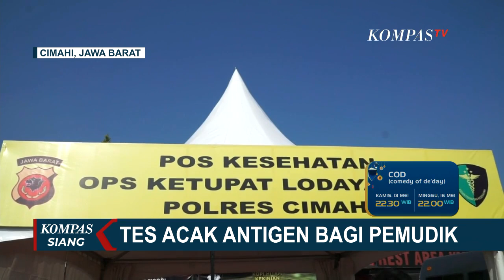Buat Pemudik, Ada Posko Tes Antigen Acak di Rest Area KM 125 Cimahi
CIMAHIR, KOMPAS.TV - Bersiaplah jika Anda termasuk pemudik yang berhasil lolos penyekatan.

Tes usap antigen Covid-19 secara acak bisa jadi menanti Anda di masa arus balik mudik lebaran seperti yang terjadi di pos penyekatan rest area KM 125, Cimahi, Jawa Barat, Sabtu (15/5/2021) pagi.

Satu per satu kendaraan luar Bandung raya diberhentikan petugas Satlantas Polres Cimahi di pos penyekatan rest area KM 125 Cimahi.

Selain memeriksa kelengkapan dokumen perjalanan, petugas langsung melakukan tes antigen kepada pemudik yang tidak membawa surat tes bebas Covid-19.

Selama penyekatan arus balik, petugas menyiapkan 1.000 tes antigen.

Diperkirakan puncak arus balik akan terjadi pada Minggu (16/5/2021) malam.